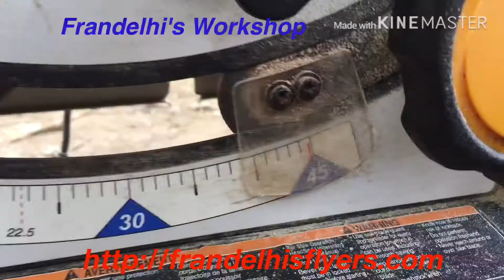Frandelhi's V-Shaped Perch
racing pigeons v.s. raptors
1 million racing pigeon
formula 1 racing pigeons
1 loft racing pigeons
1 million pound racing pigeon
racing pigeon 2020
racing pigeon 2018 philippines champion
racing pigeon 2 million
pigeon racing 2019 philippines
pigeon racing 2018 philippines